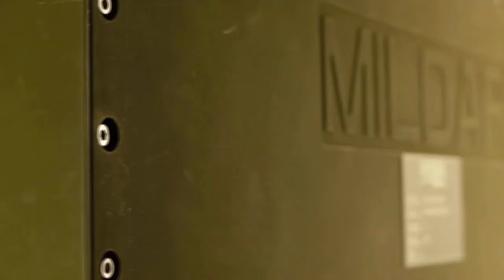Turkish Defence Industry 2015 - Türk Savunma Sanayi - Yerli Silahların Müzikle Eşsiz Uyumu